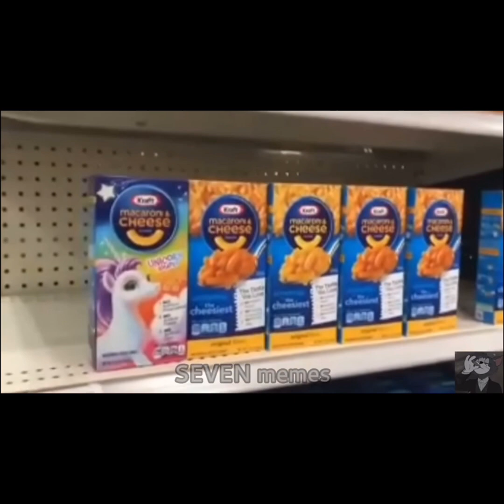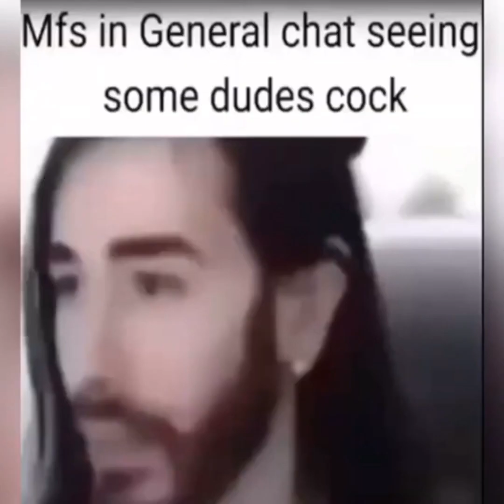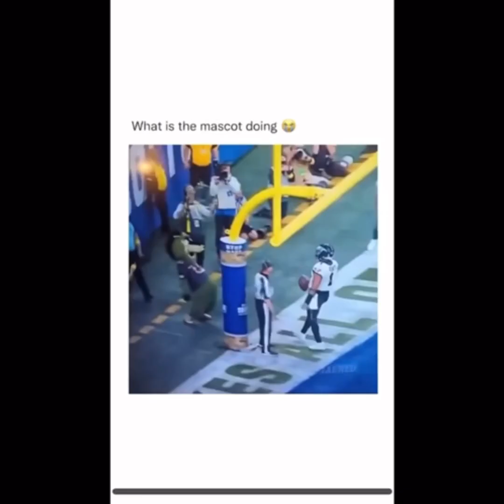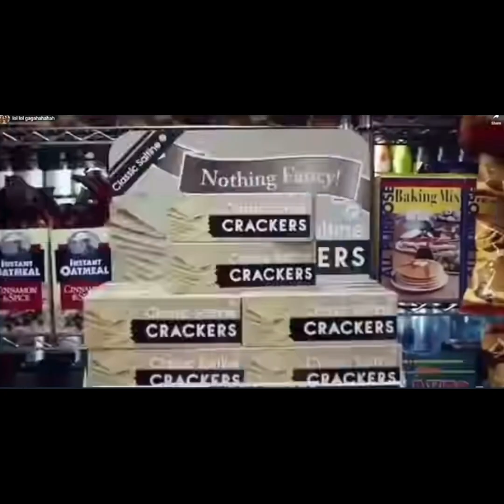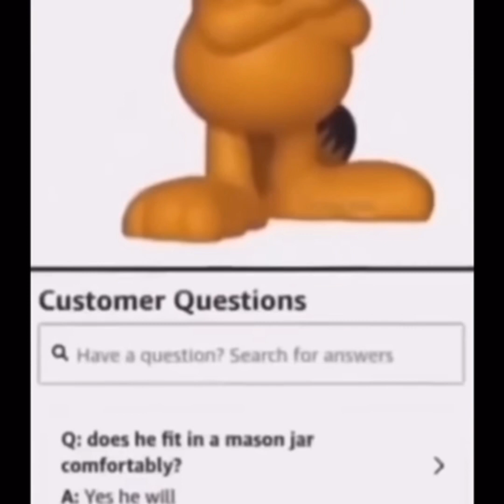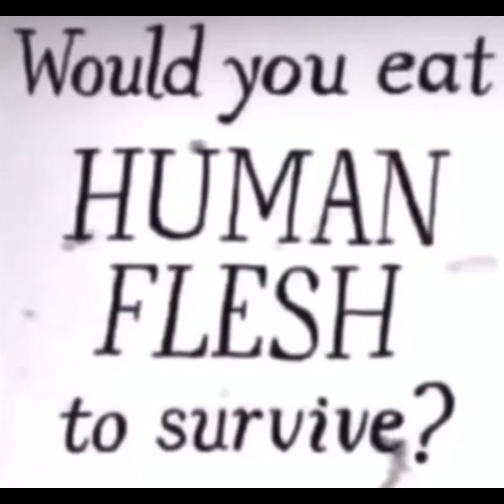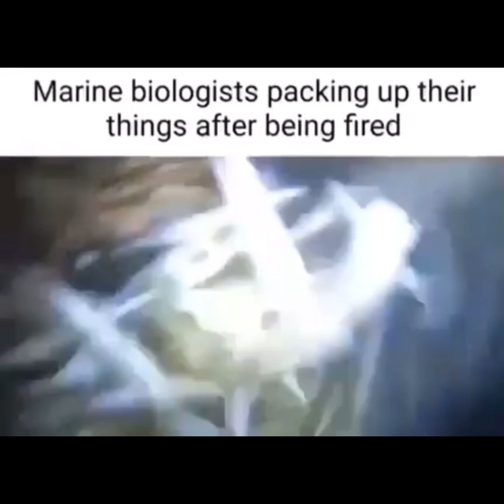Compilation of memes from my phone